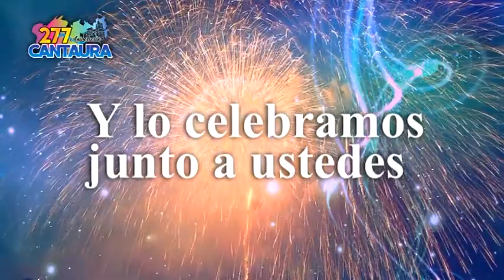|| PROMO || 277 Aniversario de la ciudad de Cantaura